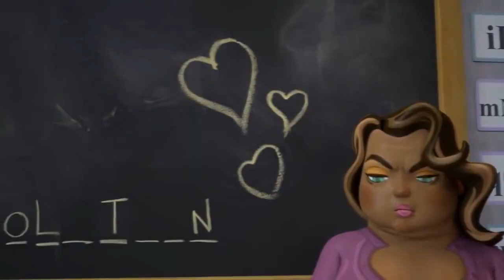BLAQ TONGUE SOCIETY - 8 OCTOGRAMZ OF SHINIGAMI FT. SPECIFIC & MILK MAN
Artist/Song: BLAQ TONGUE SOCIETY - 8 OCTAGRAMZ OF SHINIGAMI feat.. SPECIFIC &  MILK MAN
Video: I, PET GOAT II